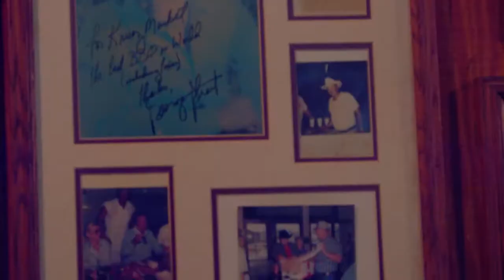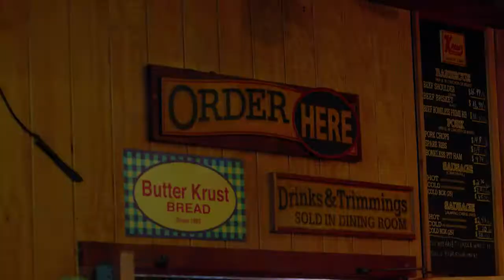Learning from the Pit Master at Kreuz Barbecue on YOLO TX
YOLO TX visits with Kreuz Barbecue in Lockhart, TX to learn from the Pit Master about the secret to their irresistible flavor. No sauce needed.